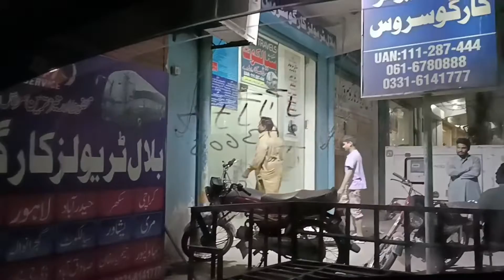Daily k kamm vlog# 206